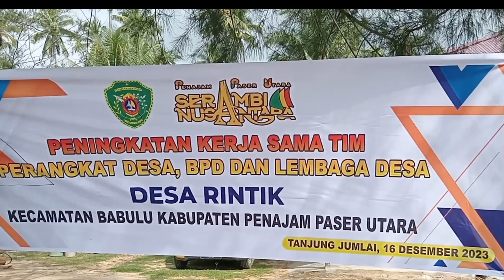Peningkatan Kerjasama Tim Desa Rintik